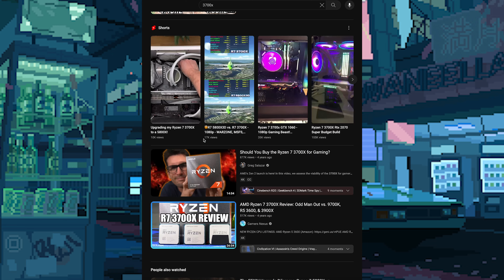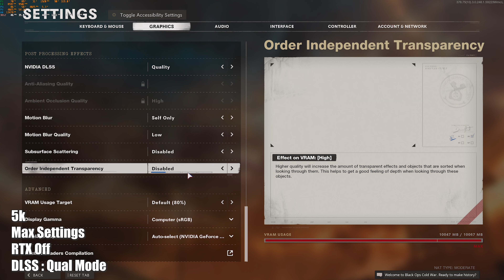Buying The RTX 3080 In 2024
So the Rtx 4000 is trash should you go last gen? Let's test the 3080 and really see if this gaming king is still a champion.

Build Specs:
Ryzen 7 3700x
corsiar 16 gb 3600mhz ddr4 ram
Rtx 3080 LHR